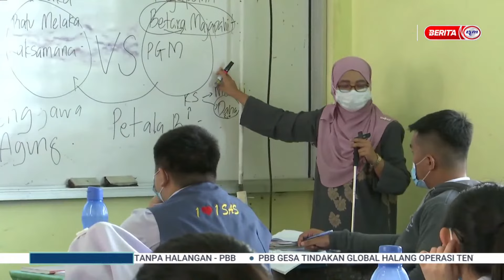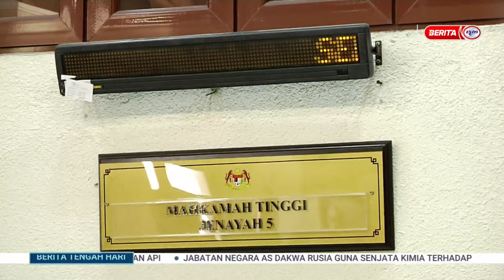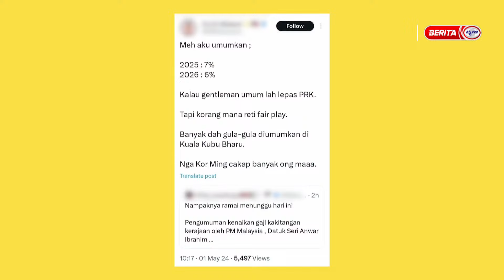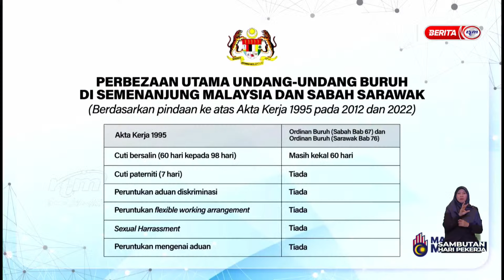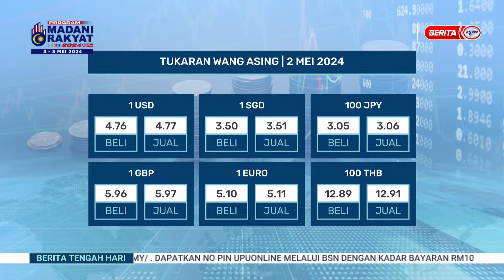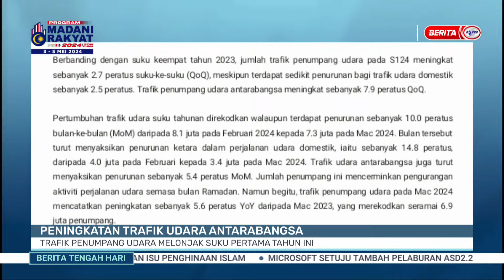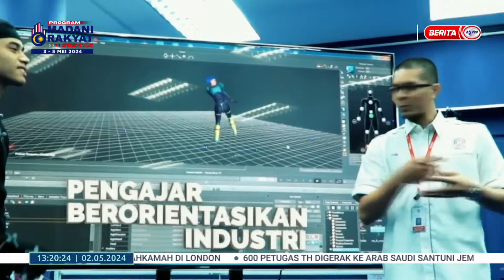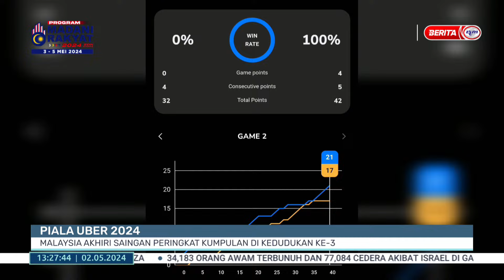2 MEI 2024 - BERITA TENGAH HARI